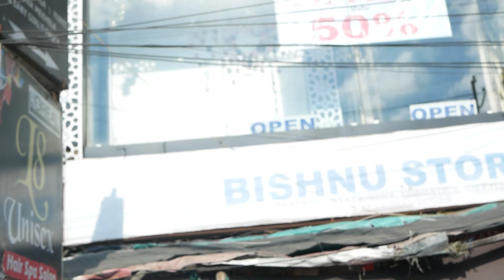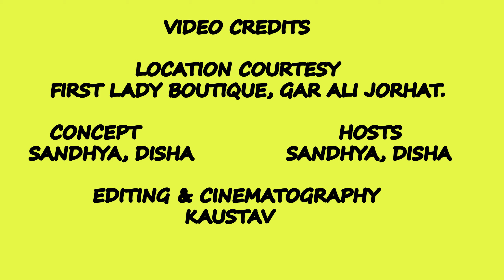ACQUAINTING Episode 2 - First Lady Boutique | Versatile Axomiya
Hello guys! here is the second episode of our original series ACQUAINTING ! hope you guys will like the video.

Special thanks to -
Apinita Hazarika and her staff

Location Courtesy
1st Floor, Bishnu Complex, opp. Elle Cinema Hall, Gar-Ali, Jorhat, Assam 785001

Video Credits
Concept - Sandhya and Disha
Host       -  Sandhya and Disha
Editor     -   Kaustav
Cinematography - Kaustav

Social Media Links
@Versatile Axomiya